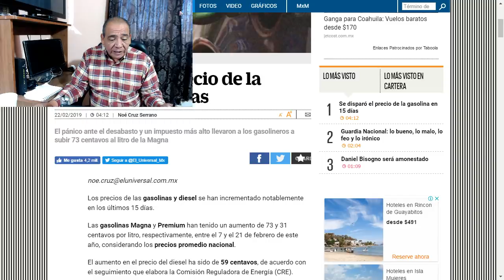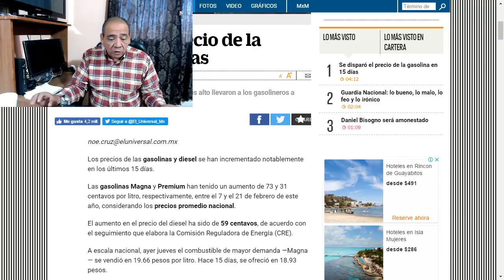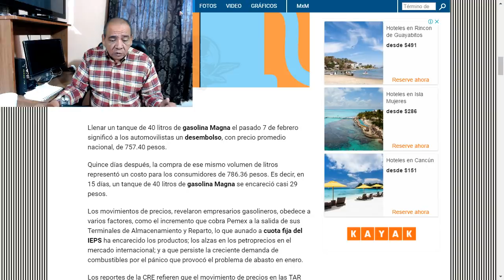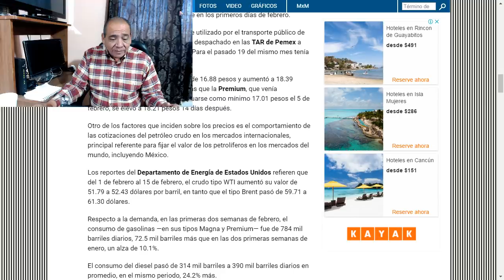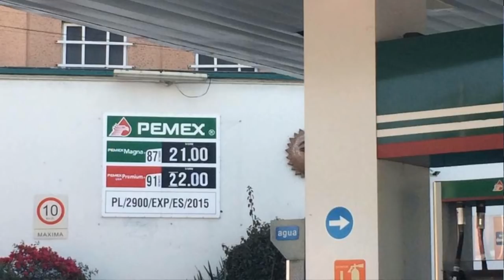Suben la gasolina, parece trampa para AMLO.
Sin previo aviso, las gasolinas empezaron a subir hace una semana, precisamente cuando se puso en evidencia al titular de la Comisión Reguladora de Energía, CRE, la Asociación de Gasolineros de México también mostraron inconformidad, ¿Quien está tras todo esto?